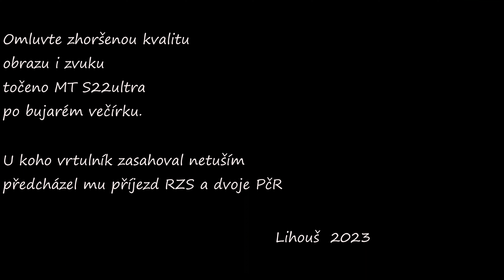Zásah vrtulníku - Hlásná Lhota - Podhradí - 28.09.2023 4K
Zhoršená kvalita obrazu i zvuku - točeno MT S22ultra po bujarém večeru ;)